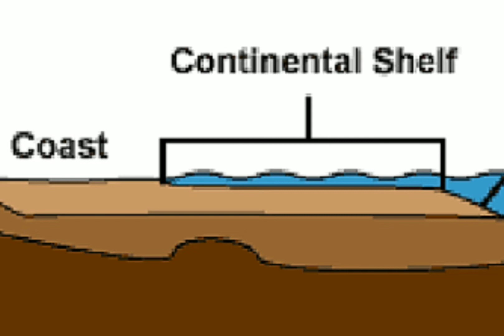Types of islands | Hindi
In this video you will understand different types of islands.

Language in the video: Hinglish

How islands are formed
types of islands geography
types of islands in India
different types of islands
What is a island ?
What is a archipelago ?
Types of islands